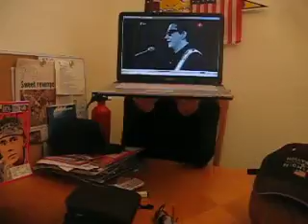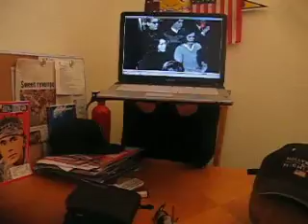Monday Night Show 4 JamestownNorthCarolina 23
Music Show